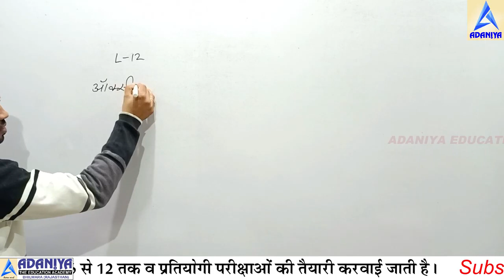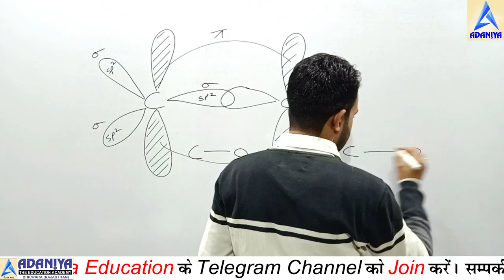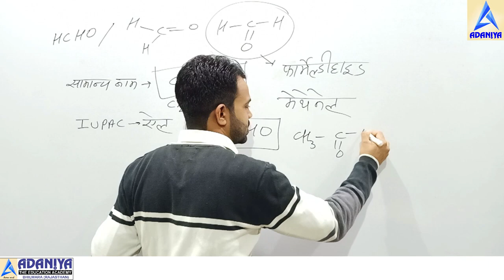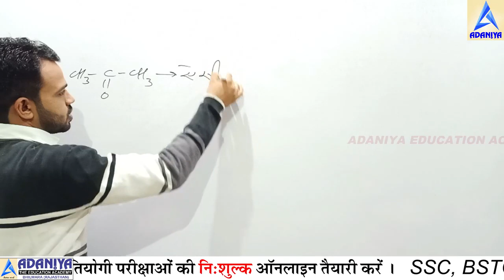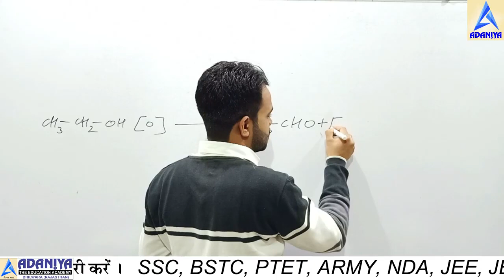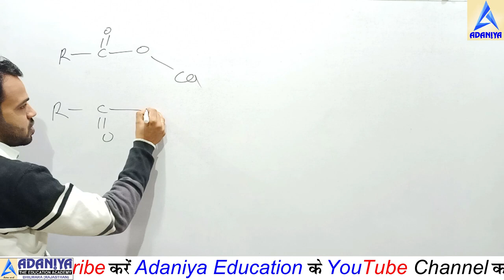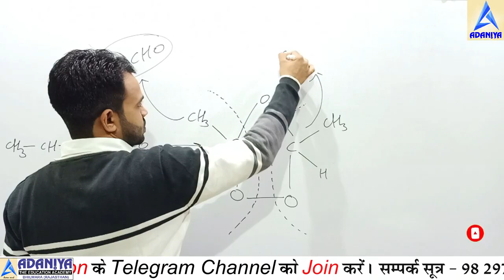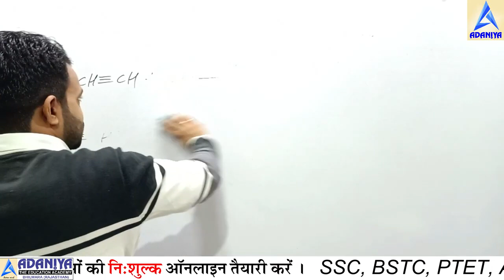aldehydes ketones and carboxylic acid class 12 | ncert class 12 chemistry chapter 12 by kc adaniya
डाउनलोड कीजिए और LIVE क्लासेज में पढ़िए

धन्यवाद !

ncert class 12 chemistry chapter 12 by kc adaniya
aldehydes ketones and carboxylic acid class 12 one shot
organic chemistry aldehydes and ketones
ncert chemistry class 12 chapter 12 in hindi
class 12th ncert chemistry chapter 12
aldehyde ketone and carboxylic acid
aldehyde and ketone class 12
aldehydes and ketones and carboxylic acids
adaniya education
adaniya education asind
adaniya education academy